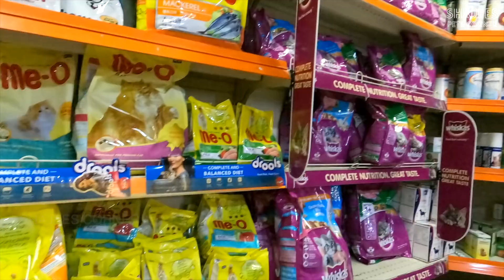ലുക്കുള്ള ഞങ്ങളുടെ ലക്കി | PETS CORNER-26 | Pashanam Shaji | Resmi Saju | Shiju Anjumana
തെരുവുവിൽ നിന്നും കിട്ടിയ നിങ്ങളുടെയും  ഞങ്ങളുടെയും  ലക്കിയുടെ വിശേഷങ്ങൾ
SHAJEES PETS CORNER : EPISODE-26
DIRECTION : SHIJU ANJUMANA
PRESENTERS : SAJU NAVODAYA & RASMI SAJU
CAMERA : KICHAPPAN
EDITING:  BINU GOPI
POSTER DESIGN : MEENAKSHI RAMESH
CO ORDINATOR : ANEES HAMEED
|| ANTI-PIRACY WARNING ||

This content is Copyrighted to SHAJEES CORNER  . Legal action will be taken against those who violate the copyright of the same